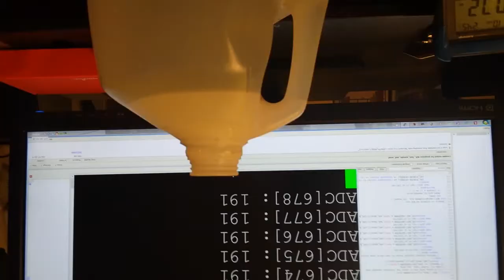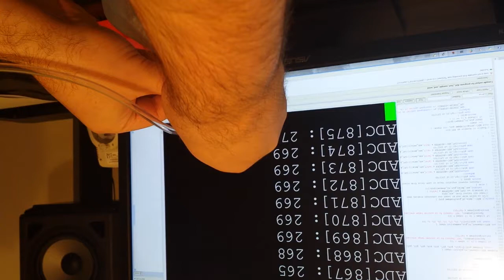Prototype Board - Pressure Sensor as Liquid Level Meter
This is a quick demonstration showing the MPX5050GP pressure sensor being used to detect the water level in a container. As can be seen, the "pressure" where this video was recorded is about 191 as read from the LPC1768 micro-controller's analog to digital converter. These readings can be converted into actual meaningful values if some calculations are performed.

However, for the purpose of this video we are seeing that as the tube filled with air is inserted deeper and deeper into the gallon jug the value being read gets larger and larger indicating the pressure sensor is detecting a pressure change based on how deep the probe is placed in the water. The height of the water column determines how much pressure is exerted.

From these observations we can calibrate our probe to determine how much liquid is in a container.

The system currently contains the following:

- mbed LPC1768 micro-controller
- LCD
- Sensor board with: - TTL level serial mux/demux chip - Two sensor circuits and BNC connectors. - ULN2803A IC to drive a couple of solenoid valves.
- Roving Networks RN-XV WiFi device
- Pressure sensor circuit using Freescale MPX5050GP1 which will be used to detect liquid levels.

- Power to the board is supplied by either USB or 5V through power barrel connector.
- 12V power circuit for solenoid valves